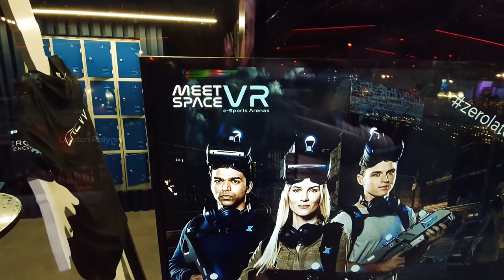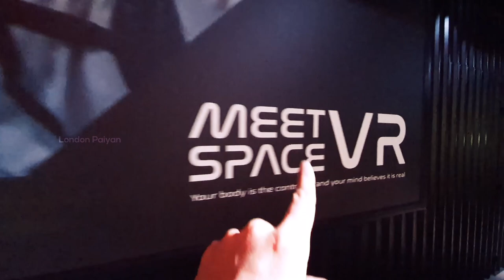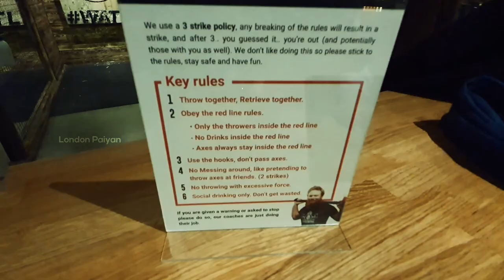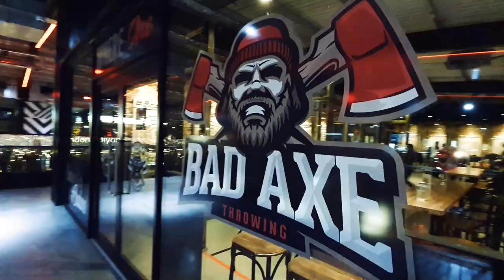Bad Axe | Axe throwing in London | Tamil Vlog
Me, along with my friend came across this unique experience where we would go back in time and learn the sport of throwing Axes. It was a completely new experience and something I would recommend to anyone visiting London to give it a try. We also got to know that it is a sport contested across the world.

Location: Box Park, 18 Olympic Way, Wembley HA9 0NU